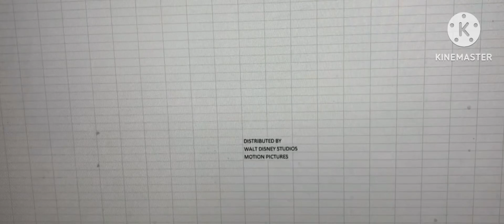Walt Disney pictures/Pixar animation studios (2010) (for @robloxfan0140 )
Taken from the end of “the Ben 2 (2010)”

Note: fanmade/fake